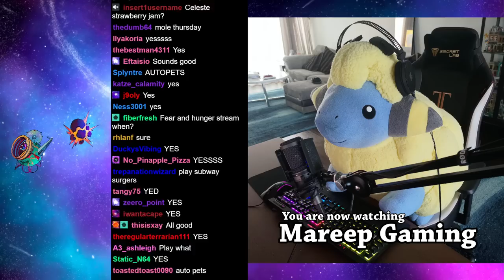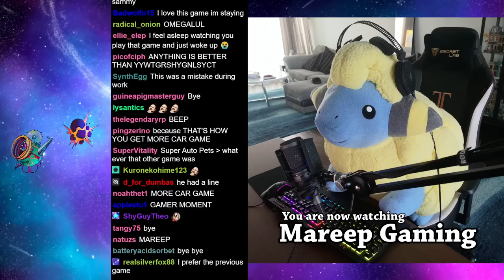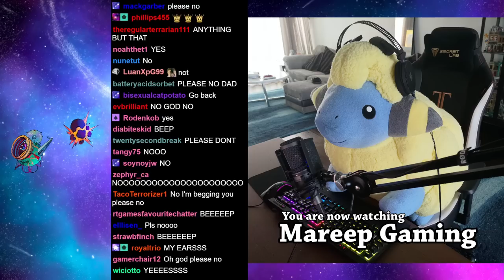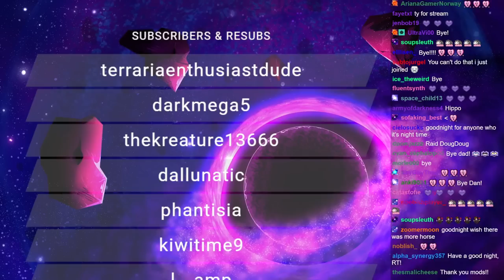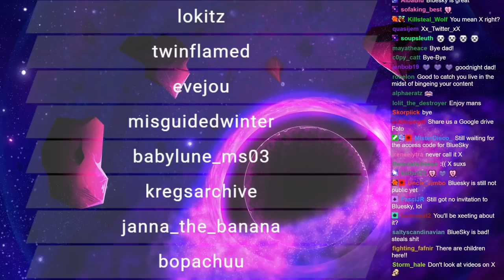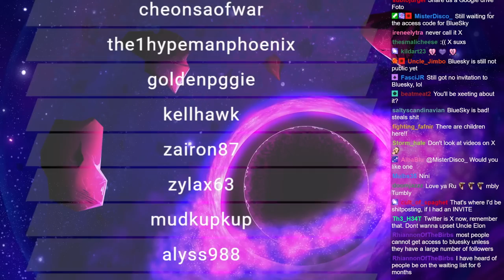RTGame Streams: Y!YW"TG"R?SHYG!NLSYCT + Super Auto Pets [3]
This video was streamed by RTGame, originally titled "Mobile Games That Dont Exist", and was broadcasted at July 27th 2023

0:00:00 Yeah! You Want "Those Games", Right? So Here You Go! Now, Let's See You Clear Them!
01:05:15 Super Auto Pets